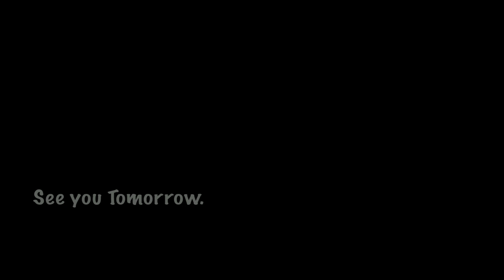[一長一短] いつものカメラ、使いこなすカメラ。[PEN F][D5][α9][α7RIII]